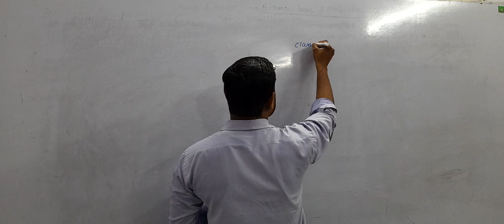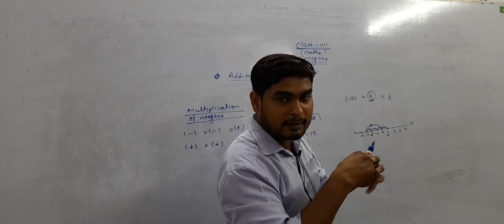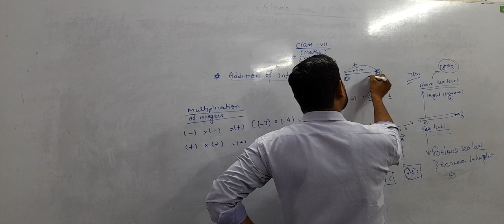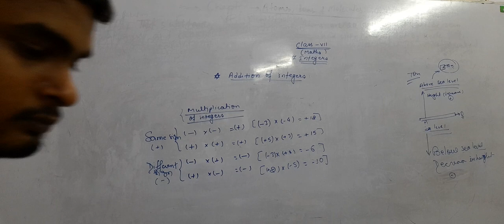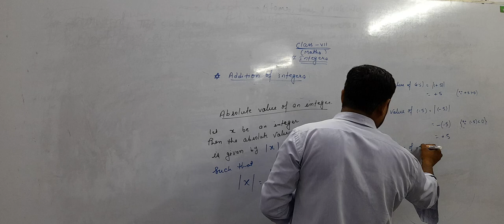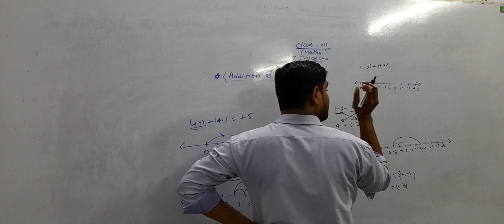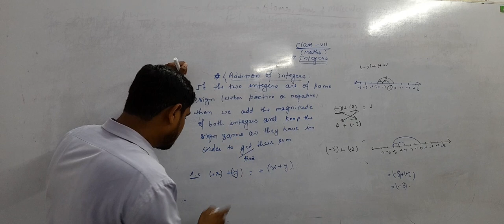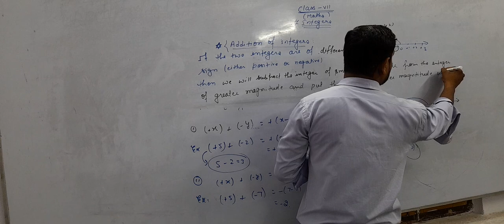Integers, Addition of Integers, Part 4